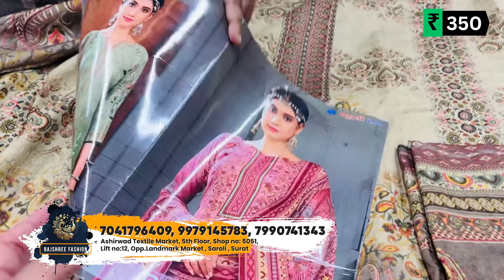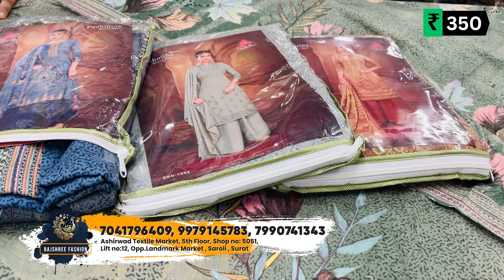सर्दी स्पेशल सूट | Suit Wholesale Market Surat | Pashmina Suit | Winter Suit | Cotton Suit Wholesale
RAJSHREE FASHION*

5th Floor,
Shop no:5050
Lift no:12
Opp.Landmark Market , Near Bhavani Industry's Gali , Saroli , Surat-395010
Gujarat (India)

ORDER PROCESS RAJSHREE FASHION

STEP-1
You need to take screenshot from video or PDF.

STEP-2
You need to share Screenshots on WhatsApp No. with your Address.

STEP-3
You will receive Estimate with Account Details.

STEP- 4
You need to make Payment and Share Payment Screenshot on WhatsApp

STEP-5
After payment Confirmation your Parcel will be Dispatched within 24 hours

karachi suit,
karachi suit design,
Ladies Suits
pakistani suits meesho haul,
pakistani suits wholesale,
pakistani suit ke design,
pakistani suit meesho haul,
pakistani suit aur dupatta,
pakistani suit acche,
pakistani suit arm design,
pakistani suit astin design,
 market,
 ladies suits
ladies suit

readymade suits
ladies dresses
lump suit,cotton suit,
than wale suit design, fabric,fabric wholesale market,
surat fancy suit wholesale
gujarati suit wholesale market
ladies suit market surat
ladies suit wholesale ahmedabad
salwar suit wholesale market surat
pure cotton suit wholesale market in surat
salwar suit manufacturer in surat
surat salwar suit wholesale market
salwar suit wholesale market
surat wholesale market cotton suit
designer suit wholesale market in surat

salwar suit wholesale in surat
salwar suits wholesale surat gujarat
surat suit wholesale market
punjabi suit wholesale market surat
wholesale suits in surat
salwar suit wholesale market in surat
wholesale ladies suits in surat
designer suits wholesale market surat
surat cotton suit wholesale market
suit wholesale market surat
ladies suit wholesale market surat
surat designer suits wholesale

surat fabric wholesale market,chanderi cotton,
handwork suit,
ambala suit market, ladies suit lot ka maal,
cambric,rayon cambric, boutique fabrics,daily wear suit,
suit fabric
saste saste suit
ladies suit,ladies suit manufacturer,
surat suit factory,tvelo designer,
business ideas 2022,cotton duppata, ladies suit amritsar,
ladies suit manufacturer in amritsar, ladies suit manufacturer in ludhiana,
suit manufacturers in surat, suit wholesale market ambala,
surat suit manufacturer, surat suit wholesale market
manpasand creation
cotton suits
Cut Piece Market Surat
कॉटन